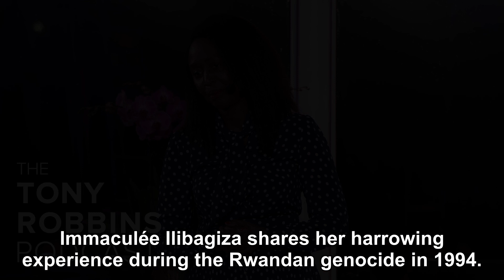"Choosing Forgiveness Is Not for Them, It's For You" - Immaculée Ilibagiza | Tony Robbins Podcast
Immaculée Ilibagiza shares her experience during the Rwandan genocide, where her family faced the threat of being targeted and killed. Despite the hatred promoted by the media and the imminent danger they faced, Immaculée pleaded with God for protection and found strength in prayer. Through forgiveness, she was able to overcome her anger and find peace, embracing love and compassion.